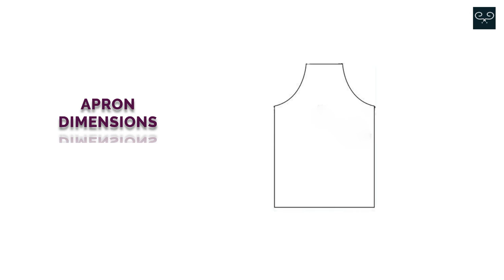Stripes Kitchen Apron